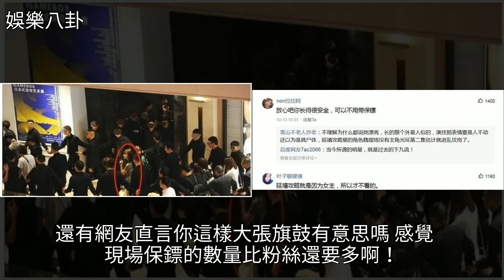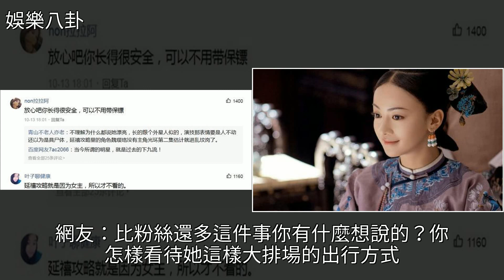無視央視的批評？帶30多個保鏢6個助理出門，網友：比粉絲還多！，[娛樂八卦]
無視央視的批評？帶30多個保鏢6個助理出門，網友：比粉絲還多！ [娛樂八卦]CCTV,范冰冰,周潤發,明星八卦,娛樂無視央視的批評？帶30多個保鏢6個助理出門，網友：比粉絲還多！ [娛樂八卦]CCTV 范冰冰 周潤發 明星八卦 娛樂